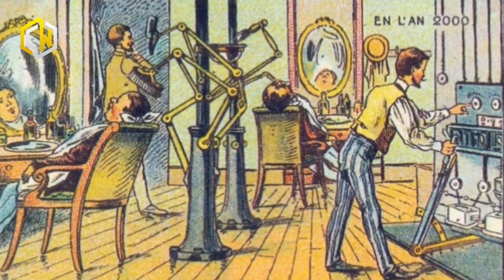What People 100 Years Ago Thought Life Would Be Like Today